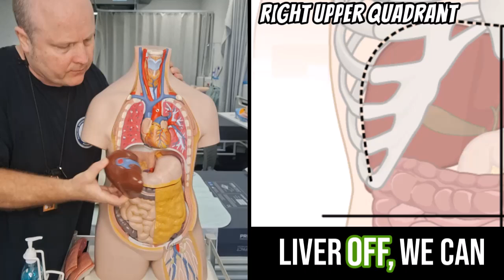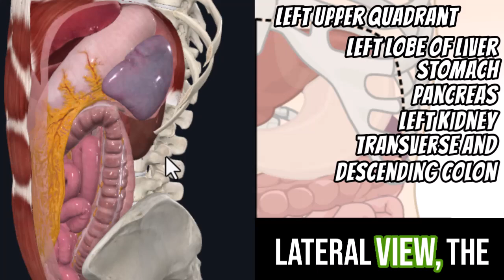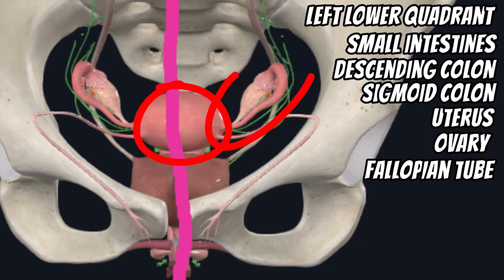Organs of the Four Abdominal Quadrants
The Four Abdominal Quadrants Explained – And Why You Need to Know Them

Whether you're a medical student, nurse, or just curious about how your body works, understanding the four quadrants of the abdomen is essential for diagnosing pain, localising pathology, and performing accurate physical exams.

In this video, we break down the Right Upper, Left Upper, Right Lower, and Left Lower Quadrants—and explain what organs are found in each.

🔍 What's in Each Quadrant?

🟦 Right Upper Quadrant (RUQ):

Liver
Gallbladder
Right kidney and adrenal gland
Transverse colon

🟥 Left Upper Quadrant (LUQ):

Spleen
Left lobe of liver
Left kidney
Stomach
Pancreas
Transverse and descending colon

🟩 Right Lower Quadrant (RLQ):

Small intestine
Ascending colon
Appendix
Uterus, right ovary and fallopian tube (female)
Rectum, right ureter, bladder

🟨 Left Lower Quadrant (LLQ):

Small intestine
Descending and sigmoid colon
Uterus, left ovary and fallopian tube (female)
Rectum, left ureter, bladder

💡 Why It Matters:
Knowing the abdominal quadrants helps:

Pinpoint the cause of abdominal pain (e.g., RUQ pain → gallstones; RLQ → appendicitis)

Improve clinical reasoning and physical exam skills

📌 Whether you're preparing for exams or clinical placements, this is core anatomy every healthcare professional should know.

Happy studying,
Ben